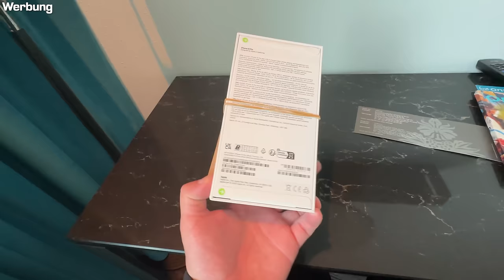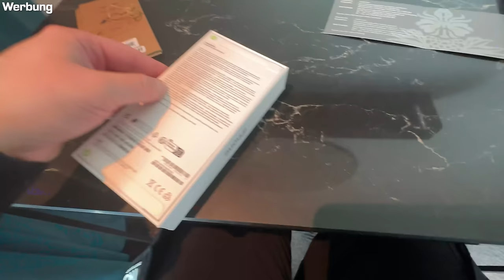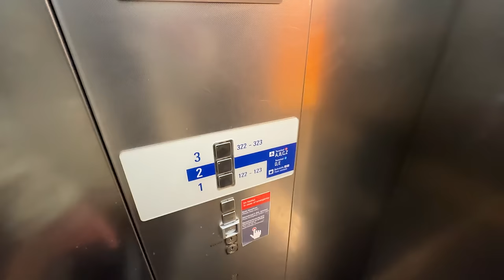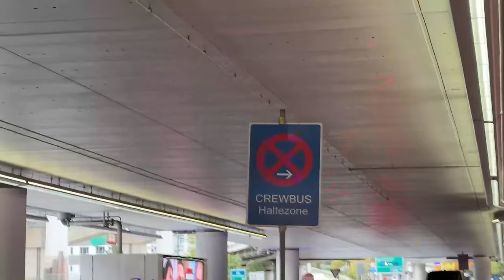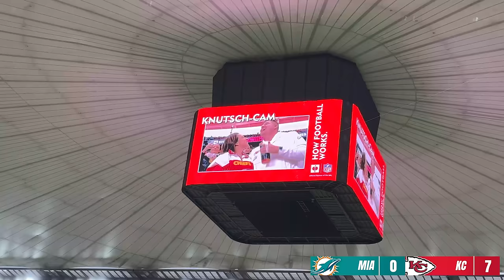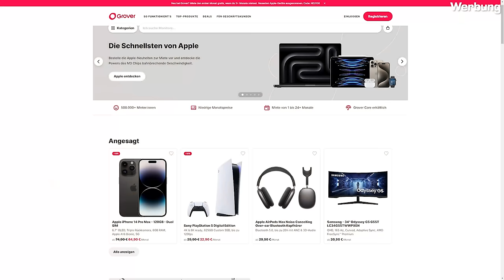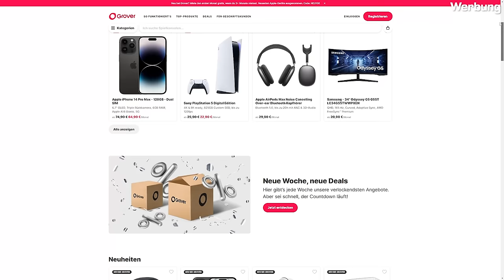Kansas City Chiefs vs Miami Dolphins NFL STADION VLOG 🏟 mit den ZIMBOOOS @TisiSchubech 🔥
Playlisten:
Impressum:
Simon Schildgen
C/O Fairplay-Management GmbH
Schauenburgerstraße 116
24118 Kiel

Playlisten:
Impressum:
Simon Schildgen
C/O Fairplay-Management GmbH
Schauenburgerstraße 116
24118 Kiel